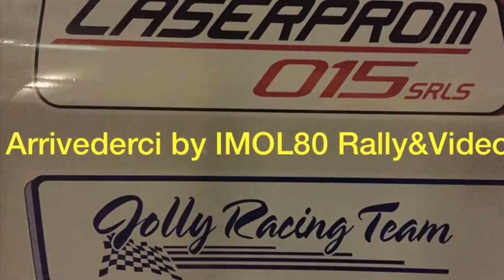Rally Valdinievole 2018 Ps.2-4 Lamporecchio”Inversione San.Baronto”